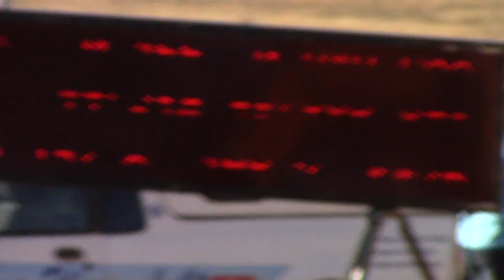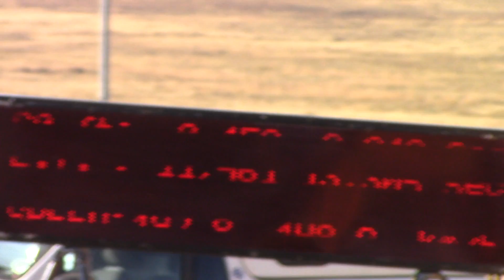Berco Etsebeth in action - 31 May 2015 - Extreme Raceway